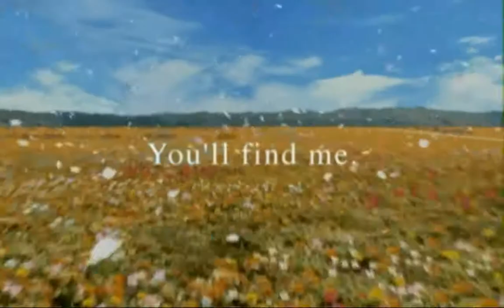Final Fantasy 8 (1) (Renegade five - Shadows)